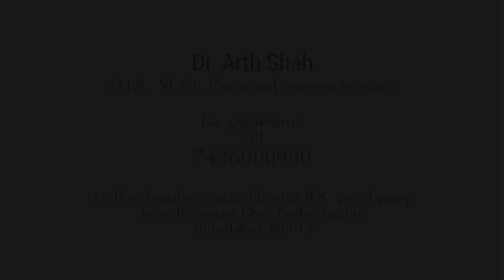PATIENT FROM DUBAI,UAE CAME TO INDIA FOR GYNECOMASTIA TREATMENT BY BEST PLASTIC SURGEON DR ARTH SHAH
Gynecomastia is a condition in which the male hormone testosterone and the female hormone estrogen in the male body are out of balance. Estrogen plays a minor role in the male body, and testosterone plays a minor role in the female body.

When the body's chemical balance is disrupted, it can cause swelling in the chest cavity, resulting in a breast-like structure in a man's body.

This condition is most commonly associated with severe mental distress and low confidence, as well as anti-social behavior and low self-esteem. Before opting for the procedure, the patient is advised to wait for the swelling to subside and reduce with time.  If you want to have your Gynecomastia procedure done in India and you are from Dubai or Abu Dhabi, get in touch with us and we will make sure you will get the best deal and results possible

Essential Considerations Before the Procedure

If the patient experiences breast swelling, it is best to wait six months for the swelling to subside. Meanwhile, the patient should complete all of the tests recommended by the doctor in order to rule out any of the conditions listed.

Dr. Arth Shah of Celebrity Plastic Surgeons will walk patients through each step. The patient is deemed fit for the procedure if the condition persists.

The ideal candidate for gynecomastia surgery:

Healthy, emotionally stable men of any age.
Non-smoker and non-alcoholic.
Men with excess breast and glandular tissue.
Suffering from anxiety due to enlarged breasts.
Men who have elastic and firm skin that can reshape into the body’s new contours.
Obese and overweight men must lose weight with exercise, then only they are considered for this surgery.
Have a positive outlook on the surgery.